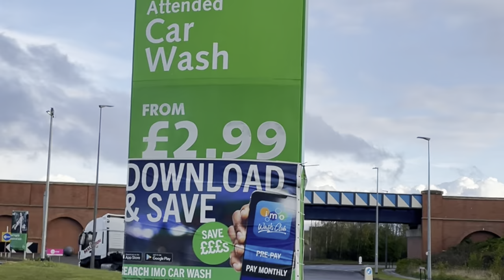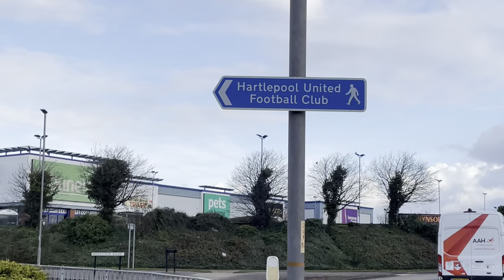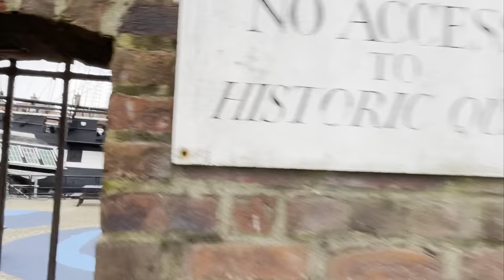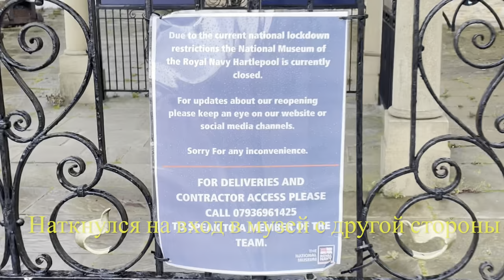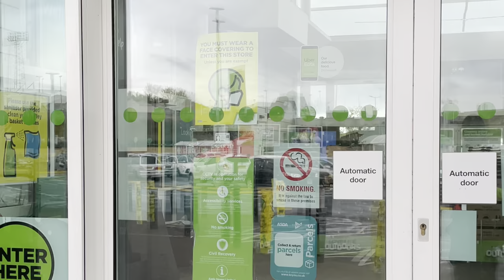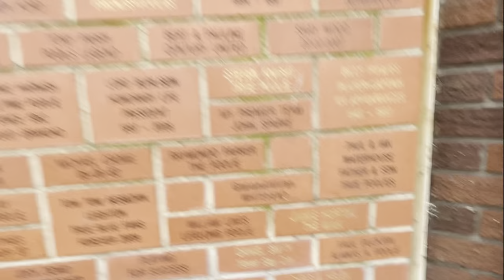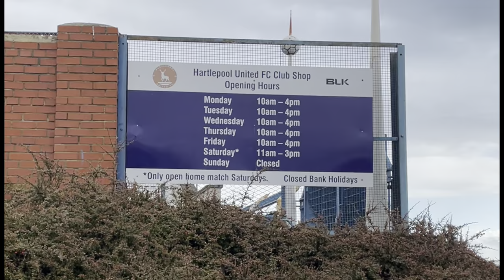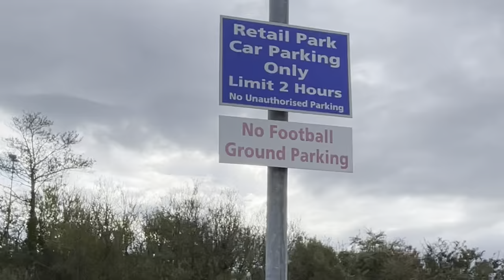Hartlepool, England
Посетил на днях замечательный город Hartlepool. Посмотрел на военный морской корабль, сходил в местный футбольныйклуб Hartlepool United. Показал местную архитектуру.